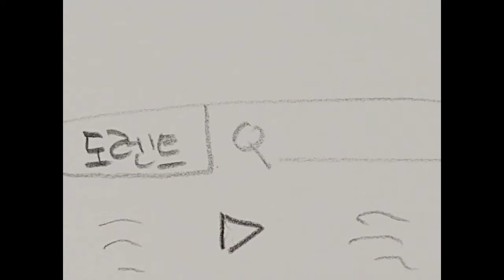반듯ⓒ 저작권 서포터즈 8월 2차 영상_셜록ⓒ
[저작권 웹드라마 제작]

저작권 수업의 교수님이
기말고사 대체 과제를 함께하는
공유만, 낮토끼, 도렌트

그들의 점수가 낮은 이유는?